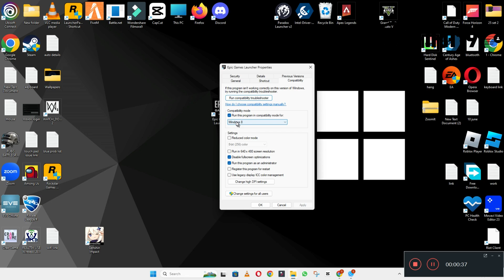How to Fix FIFA 19 Crashing Issue ✅ (2023) 100% Working Method